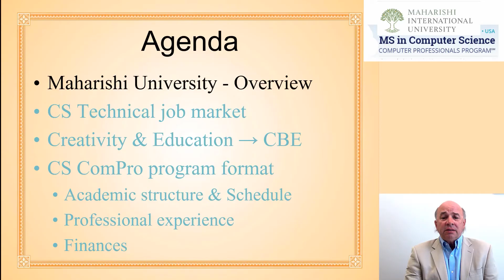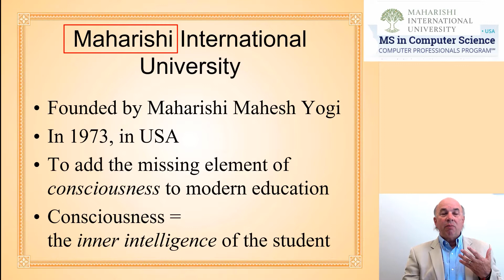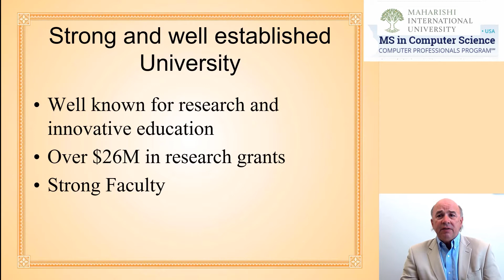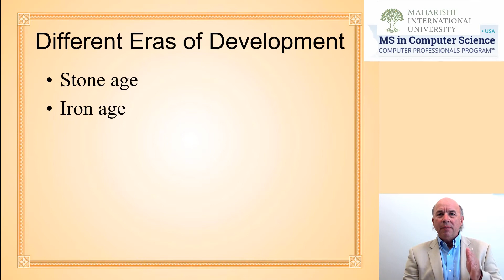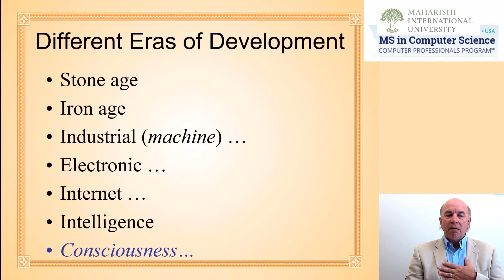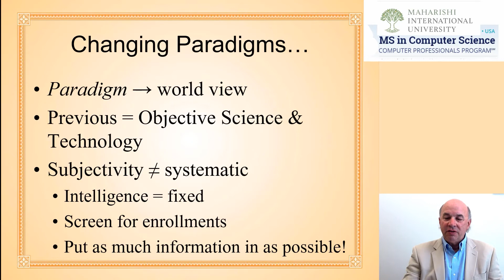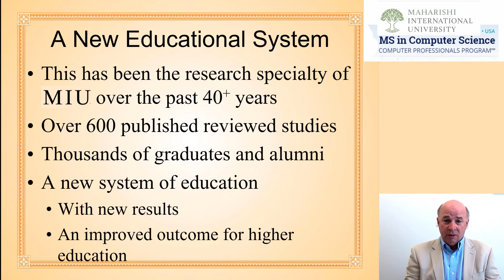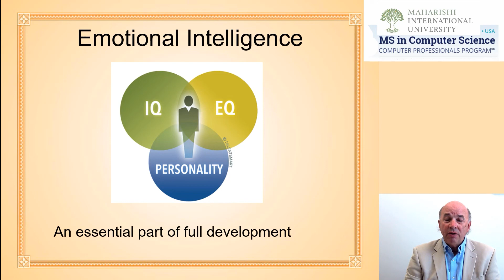Maharishi International University Overview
Dr. Greg Guthrie, Professor and Dean Emeritus of the Computer Science Department at Maharishi International University gives a thoughtful and detailed description of our unique MS in Computer Science with Paid Training & Financial Aid in USA for experienced software developers.

This MSCS program has graduated more than 3000 students from 95 nations since 1996.

For 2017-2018 & 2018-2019, this program has been ranked #2 in the US for number of computer science master's degrees awarded from our campus-based professional program. This is not an on-line program.